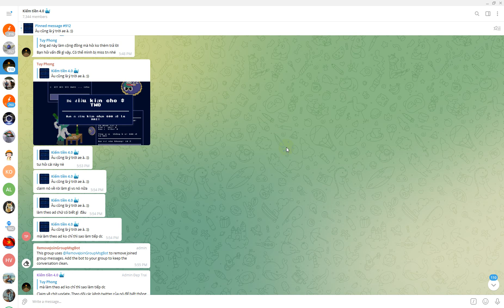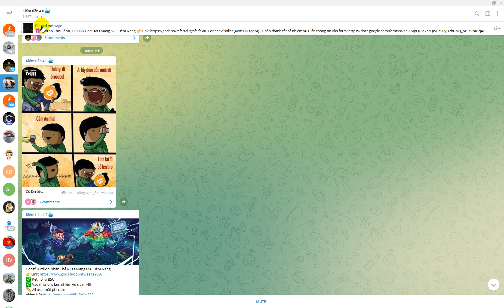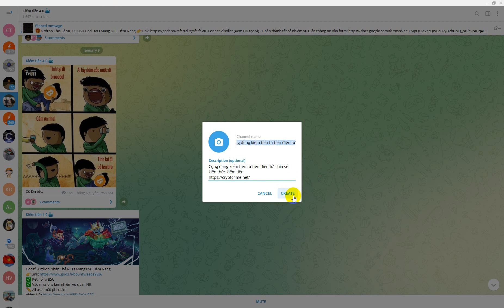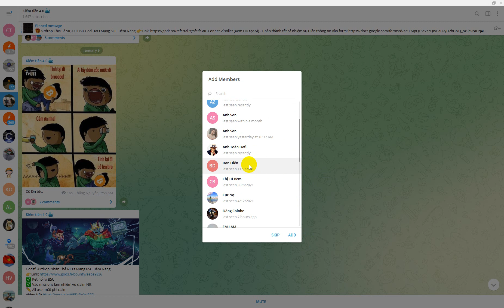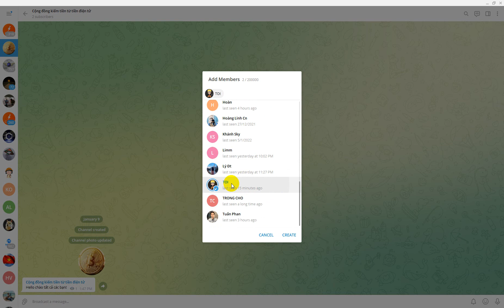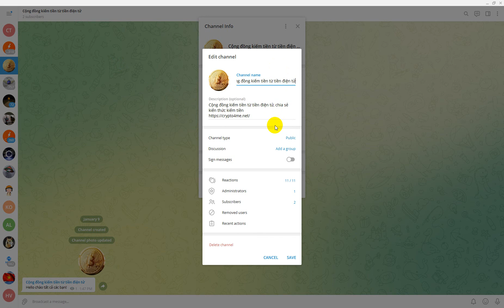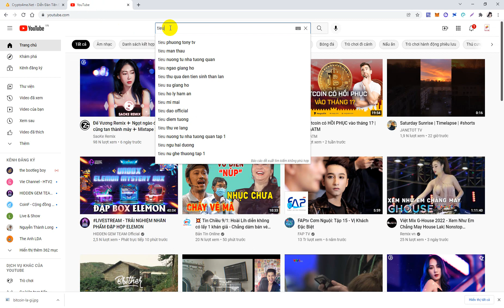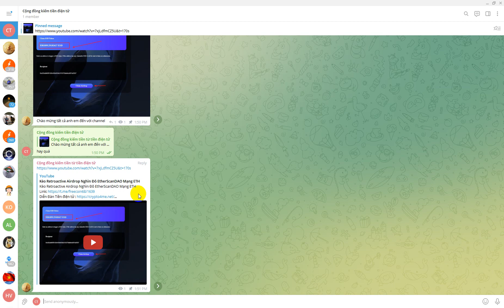Hướng Dẫn Tạo Group Và Channel Telegram Rất Đơn Giản